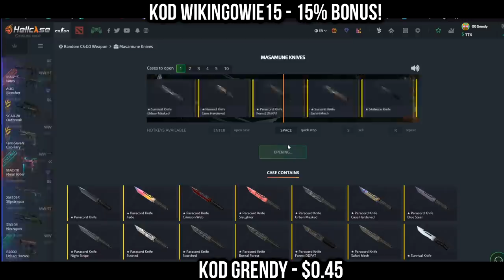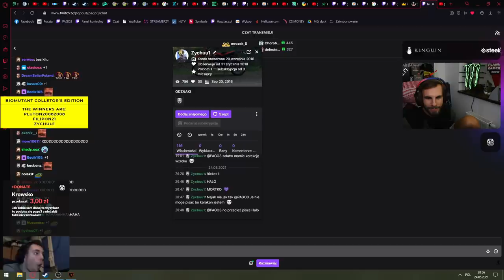PAGO WALKA Z WIDZAMI! NOWA PRACA PASHY - NAJLEPSZE SHOTY Z OSTATNICH 24 GODZIN!